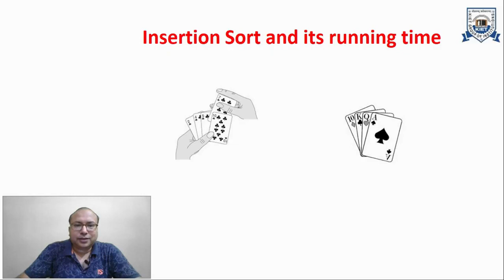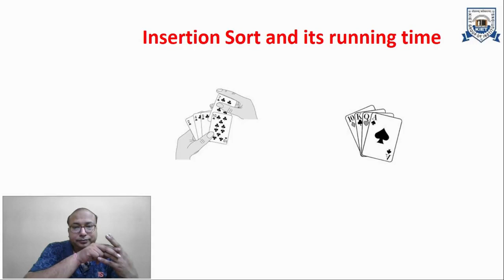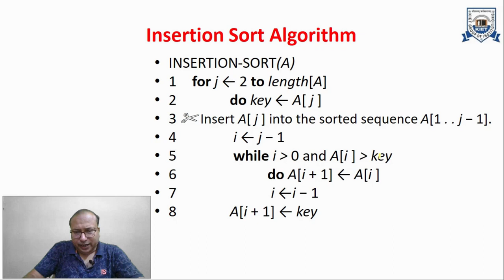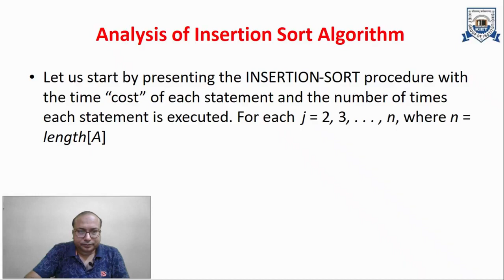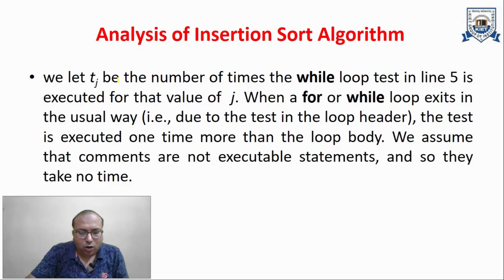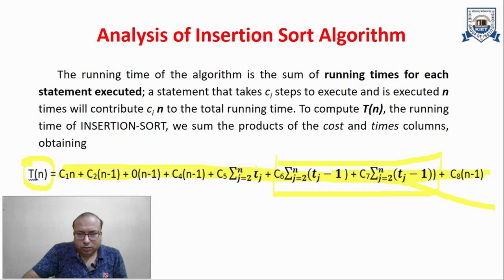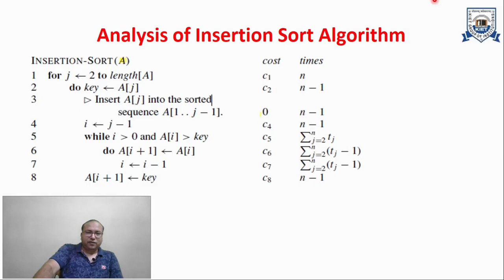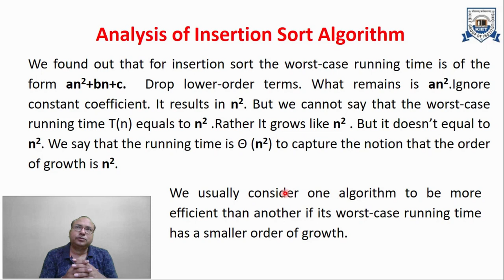L - 3 | Unit - 1 | Insertion Sort & its analysis | Design And Analysis of Algorithm